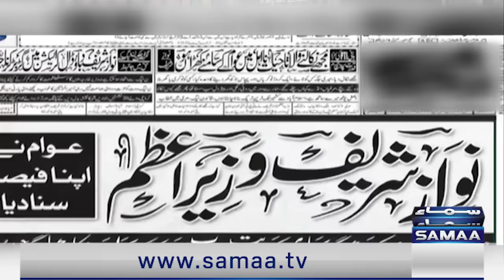Hassan Nisar Great Analysis on Current Political Situation in Pakistan | Black and white | Samaa TV